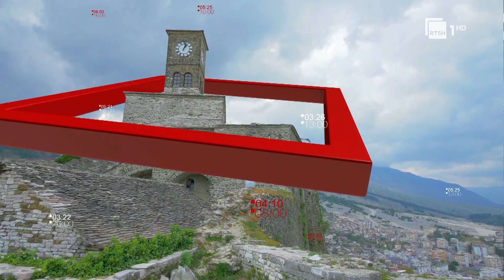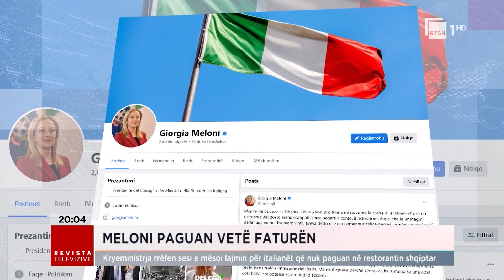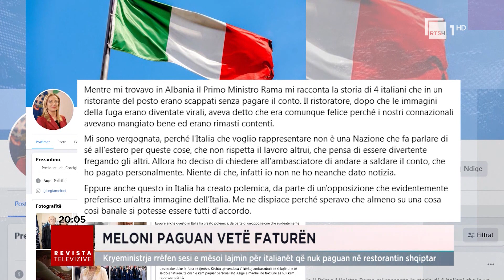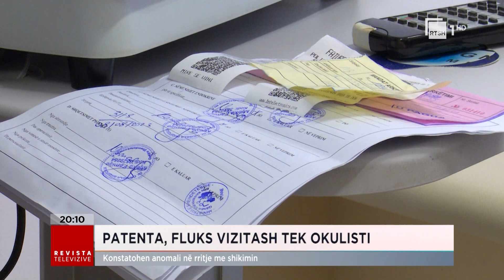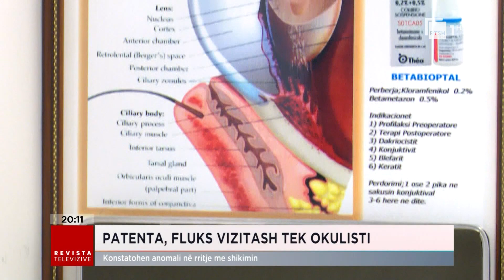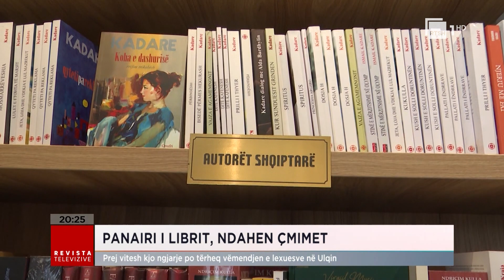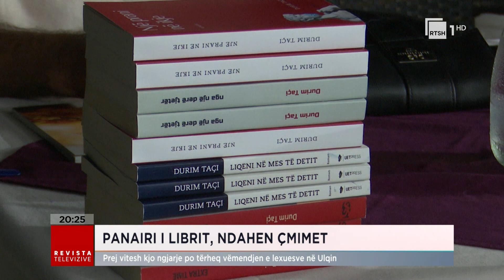Edicioni Qëndror i Lajmeve - 19 gusht 2023, ora 20:00 | Revista Televizive në RTSH